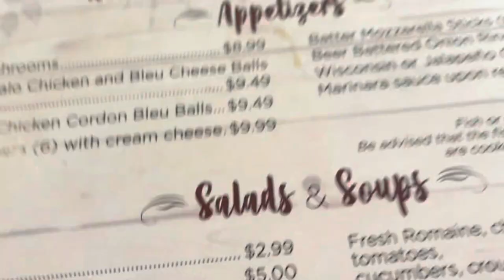Snowmobile Trail Ride / Ice Cracking Lodge, MN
Highlights from our snowmobile ride on the trails to Ice Cracking Lodge. ICL is one of the nicest bars to trail ride to in the Detroit Lakes, Minnesota area. A fresh snow fall and freshly groomed trails made for a great ride! December 2022